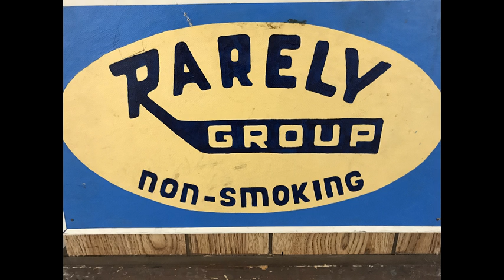Mick W 8/7/19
Recorded at the Rarely Group 8/7/19
Thanks Mick!